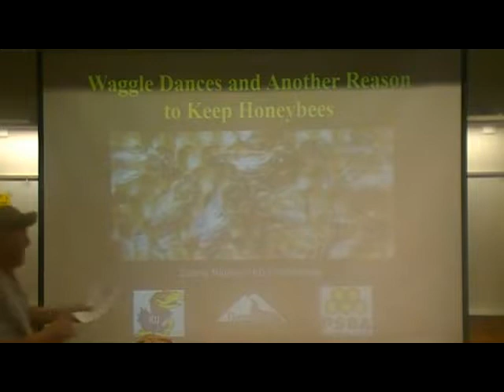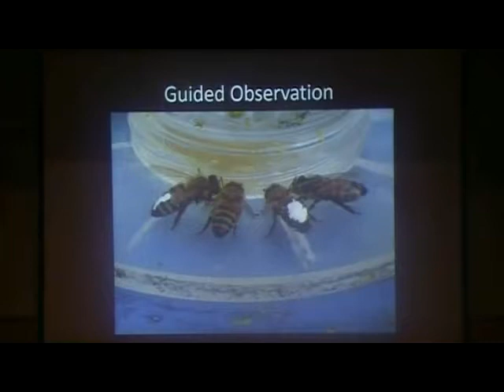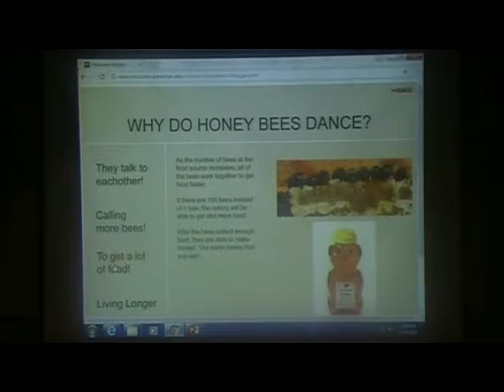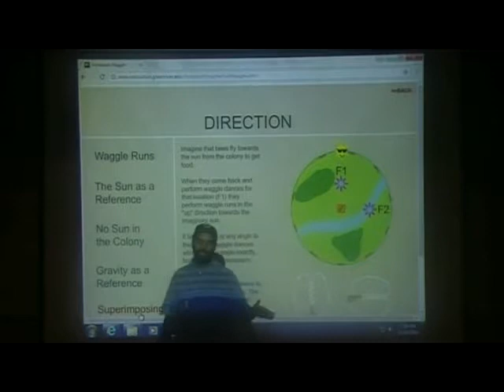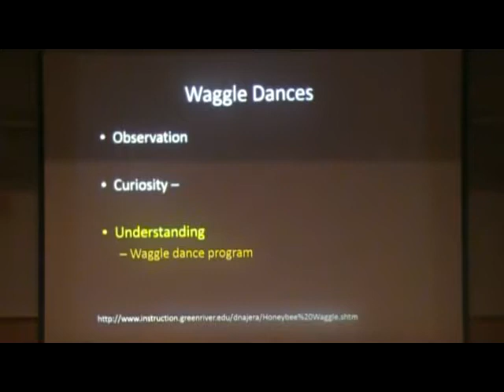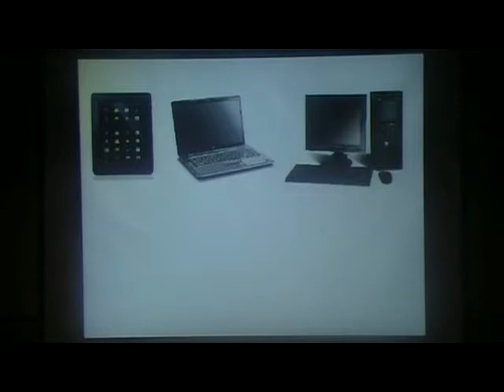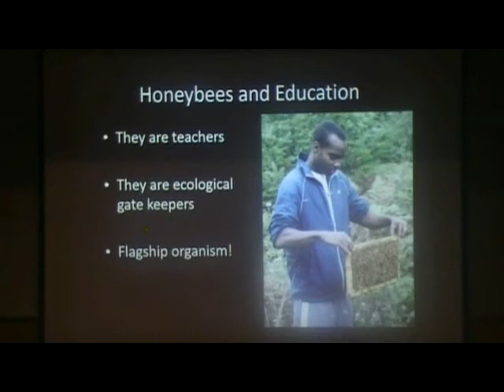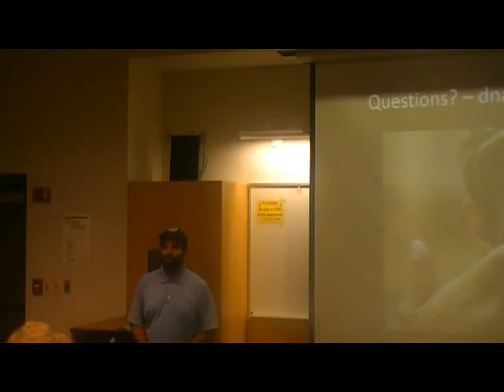The Waggle Dance Dr. Danny Najera.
Ever wonder how bees communicate? 'Inside the Waggle Dance' ~ with Dr. Danny Najera, Instructor, Green River Community College, Danny writes, “the biology of the honeybee is more complex than most people and most beekeepers know. We will introduce you to the complexity of the honeybee through the well documented waggle dances, then introduce some yet to be published data that will blow your mind.”

Dr, Najera's interactive website